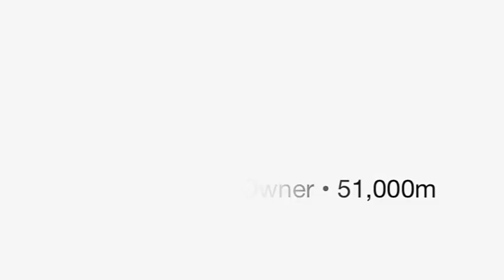2011 Volkswagen Polo 1.4 TSI 180 GTI 3dr DSG Automatic Petrol Hatchback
AT Performance